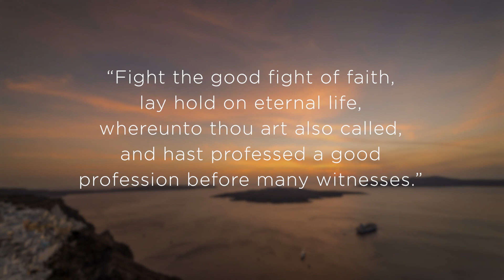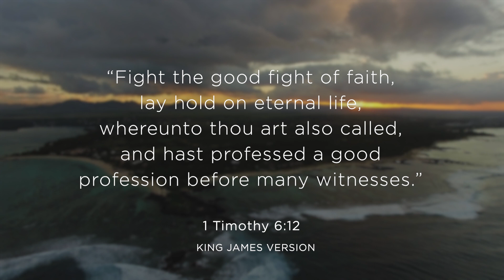Soothing Scriptures: Nighttime Christian Meditation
In this compelling episode of the Meditative Prayers podcast, hosted by the insightful Dr. Tim Clinton and available on Pray.com, we delve into the profound theme of obedience to our spiritual calling—an aspect that holds deep significance within our Christian community. Throughout our spiritual journey, there are instances when obedience to God's will becomes a paramount pursuit. These moments not only strengthen our faith but also deepen our relationships, guiding us toward the fulfillment of our individual divine purposes. The reassuring truth remains steadfast: with the Lord as our unwavering guide, we possess the inherent capacity to embrace obedience, discovering renewed hope and purpose in our spiritual journey. Drawing inspiration from sacred scriptures, we embark on a profound exploration of this transformative human experience.

For those seeking guidance in embracing obedience to their spiritual calling along their path of faith, we extend a heartfelt invitation to explore the Pray.com app. By downloading it today, you can embark on a transformative journey of faith and resilience deeply rooted in the unwavering presence of the Divine. Together, let us wholeheartedly embrace the incredible potential for obedience within us, finding boundless inspiration and strength during our shared spiritual pilgrimage. We invite you to join us in this enlightening episode as we venture toward a profound understanding of embracing obedience to our spiritual calling and discovering the extraordinary sense of fulfillment that resides within each one of us.

Embracing the practice of praying before slumber is more than just a routine; it's an avenue to recenter your heart, aligning it with God's purpose. Let Pray.com’s Meditative Prayer be a nightly companion, deepening your bond with the Almighty and settling your spirit for a serene night's rest.
Dr. Tim Clinton is from the American Association of Christian Counselors, for more information please